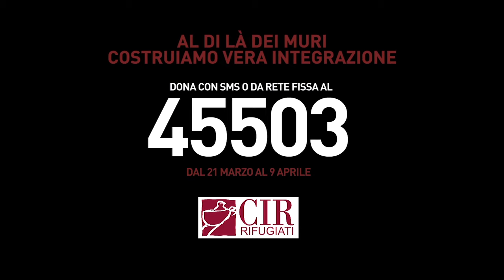AL DI LÁ DEI MURI. Dona ora al 45503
Al via la campagna di raccolta fondi telefonica “Al di là dei muri”.
Sostieni le attività in favore dei richiedenti asilo, rifugiati e vittime di tortura CIR: dal 21 marzo al 9 aprile dona con SMS o da rete fissa al 45503